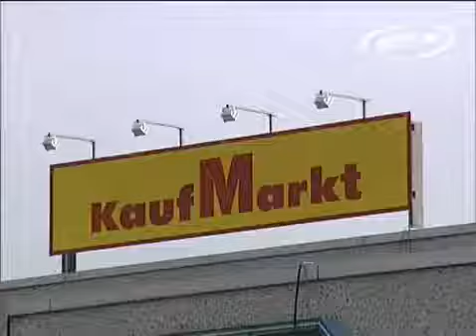Dreister Geldautomatenraub in Steinpleis (Sachsen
Dreister Geldautomatenraub in Steinpleis (Sachsen) mehr Videos auf